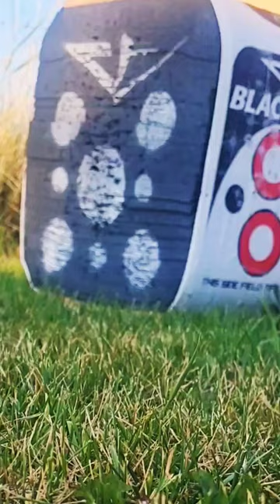You can do better 🤣🤣